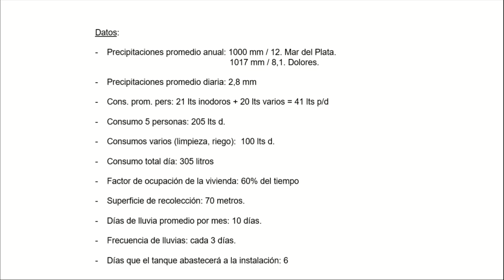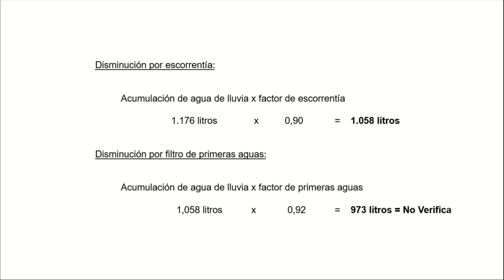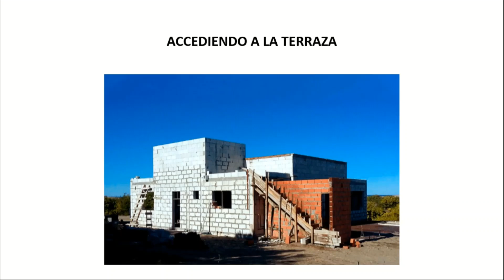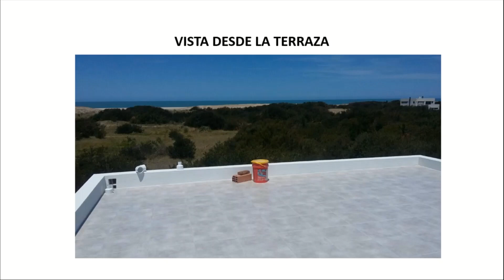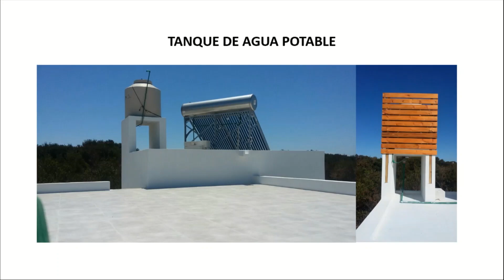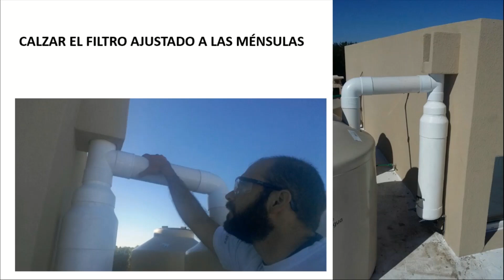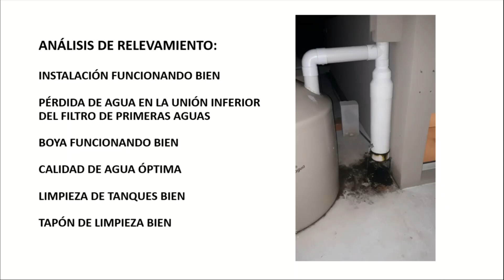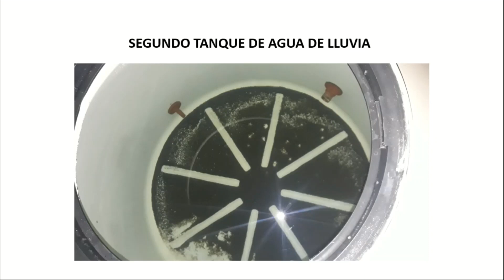Instalación para recolectar agua de lluvia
Criterios de diseño, cálculos y proceso constructivo de un sistema para juntar agua de lluvia en una vivienda situada en Punta Médanos, costa de la Provincia de Buenos Aires.
El sistema logra una simpleza importante, con economía de recursos y logrando un muy bajo mantenimiento.
El video pretende comprender todos los aspectos de concepción de una instalación y como materializar estas ideas.
La vivienda incluye algunas estrategias que están vinculadas con la sustentabilidad en términos generales, como aislación térmica, ventilación selectiva, morfología coherente con las condiciones climáticas y energías renovables.

Nuestro deseo es poder compartir estas estrategias y desde ese lugar poder seguir creciendo juntos, aprendiendo y descubriendo, a cada día, nuevas formas de logra que la arquitectura armonice con los anhelos de los usuarios, las características climáticas de cada sector y la necesidad de construir ambientes sustentables.